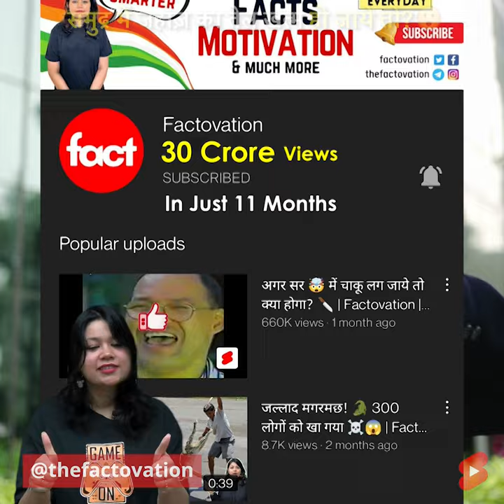समुद्र में जहाज़ का तेल खत्म हो जाये तो? ⛴ | Factovation